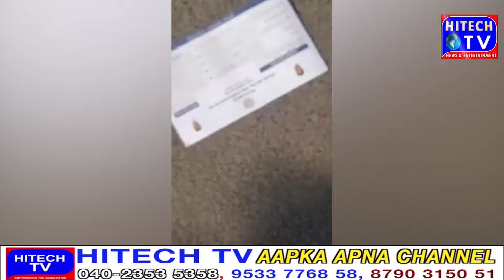Caste Sen Survey| HYDRA is Back| BJP MLA Raja Singh| Osmania University| Hyd Real Estate| Traffic P